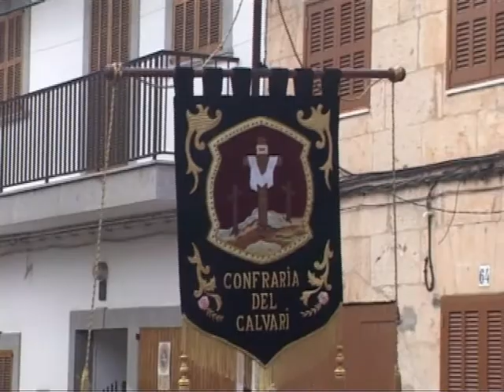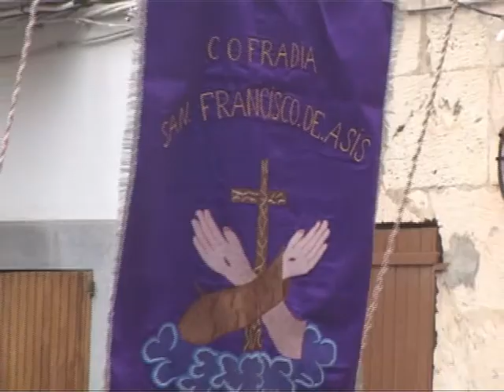Processó de rams a Muro 2013